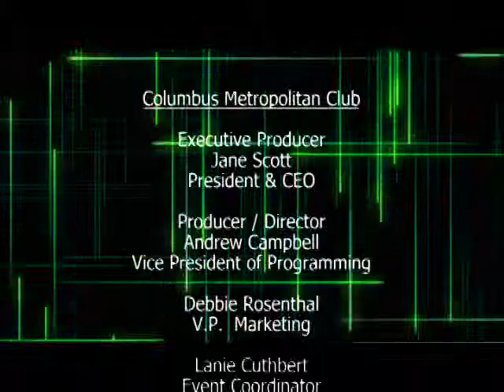Authors Books & Libraries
Architecture folklore warns of a library collapsing into the ground because the designers forgot to account for the weight of the books.  Just a few decades ago a library without books would seem unimaginable, but with the increasing ease of information in the technology age, this seems to be the direction some libraries are heading.  The New York Public Library has proposed removing many of its stacks, and computer labs have gradually been replacing reading rooms in libraries across the nation.  In an age where Wikipedia is so accessible and increasingly accurate that Britannica no longer prints, few libraries can thrive solely by circulating paperbound books.
Ohio is home to many outstanding authors, some of who will be visiting the CMC forum with even more attending the Annual Ohioana Book Festival.  The Festival hosts more than 100 Ohio authors with events for all ages, including discussions, entertainment and children’s activities.  The Ohioana Library sees the value in the preservation of written works and seeks to encourage the work of Ohio creators.  While members of the Columbus community certainly value traditional books, paper-packs and journals are not the only service they need from their public libraries.
 Libraries across the world have begun to adapt to the needs of their communities.  The first completely book-free library in the United States opened in 2013 in San Antonio Texas, offering e-readers patrons can check out and use to access over 10,000 e-books.  The Columbus Public Library offers downloadable e-books, audio books and music through Wisconsin’s digital library.  Public libraries are valuable public spaces that host art, technology and independent workers.  The Columbus Public Library hosts homework help centers, job hunt assistance, research tools including genealogy research, and works to preserve the history of Columbus.  As the saying goes, having fun isn’t hard when you’ve got a library card!